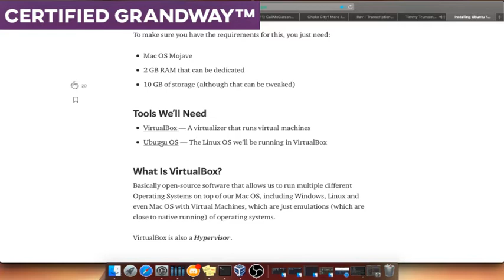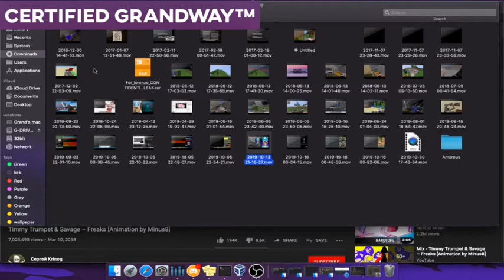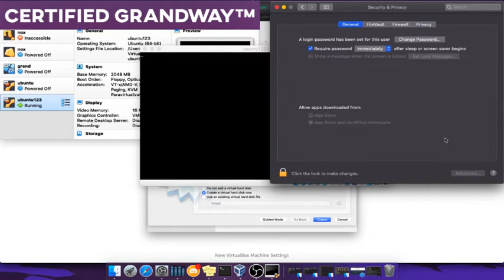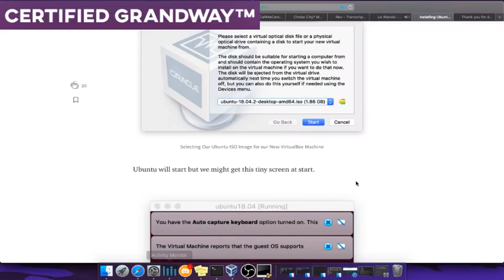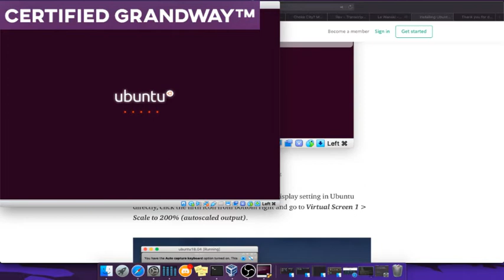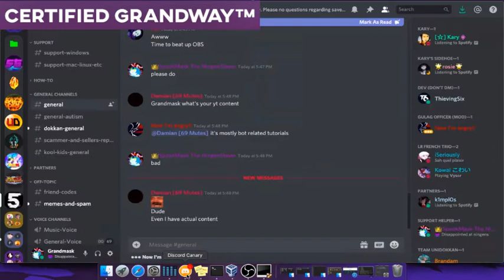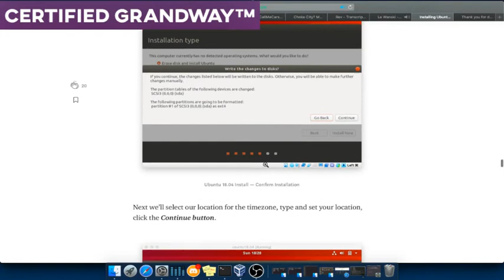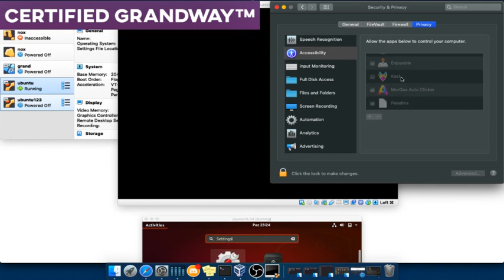4.6 for MAC [PART1 ] (techincally just the linux bot on a vm tho)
As you can see from my enthusiasm in my voice i was fucking completly dead and wanted to die and after everything crashing and such i just wanna give up and kms